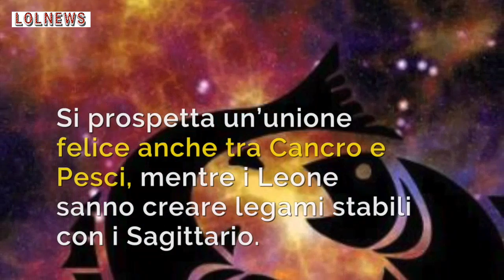San Valentino, pensi che il tuo amore sia per sempre? Cosa dicono le stelle su affinità coppia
San Valentino, pensi davvero che quello che stai vivendo sia l'amore della tua vita? Vedi cosa dicono le stelle e scopri le affinità di coppia in base al tuo segno zodiacale.

Foto: Kikapress

LEGGI ANCHE: -- Controlla, il tuo segno zodiacale potrebbe essere sbagliato: lo hanno cambiato anche a te? Cosa è successo dopo l'eclissi lunare di Gennaio